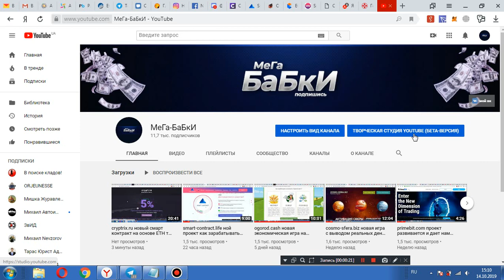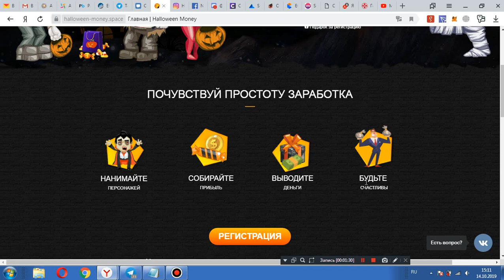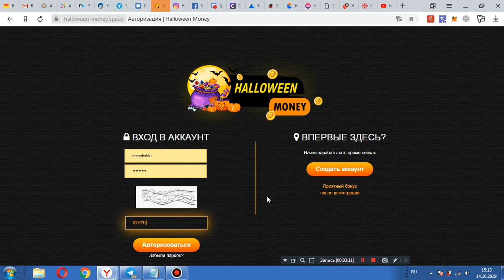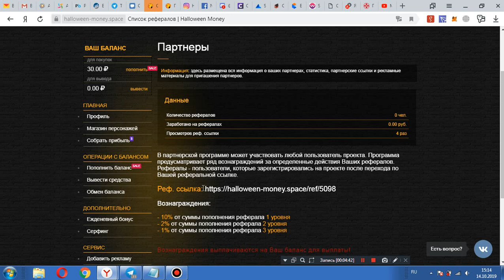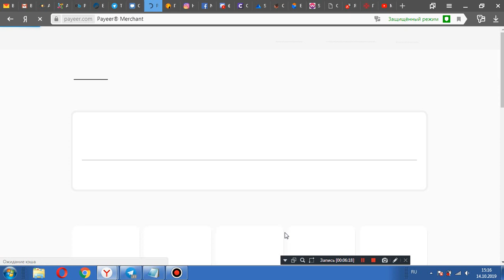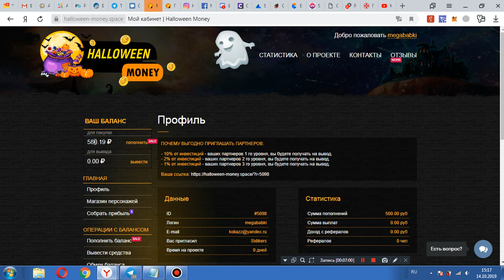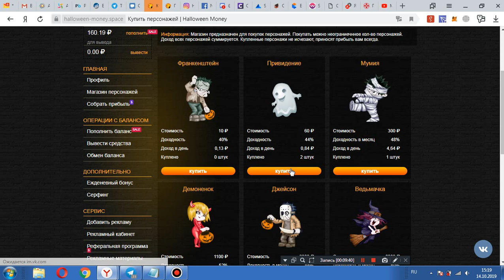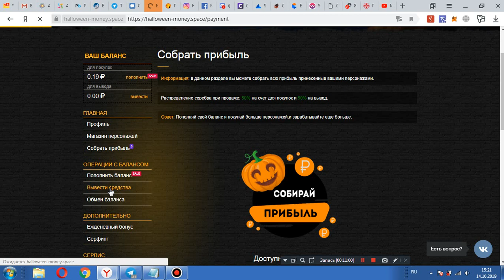halloween-money.space новая игра с выводом реальных денег